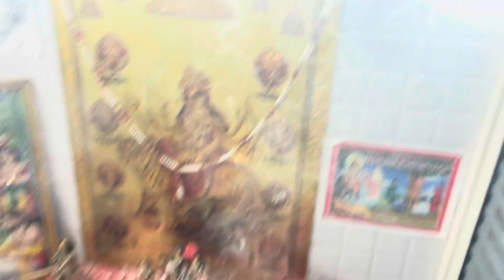Aaj school ka first day nirmala haldwani kathgodam 😊😊😊😊￼